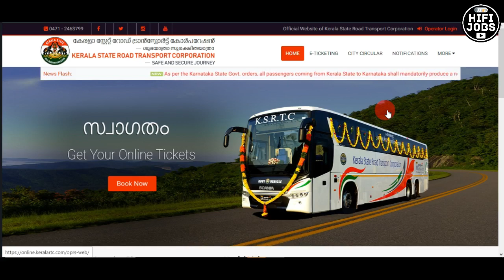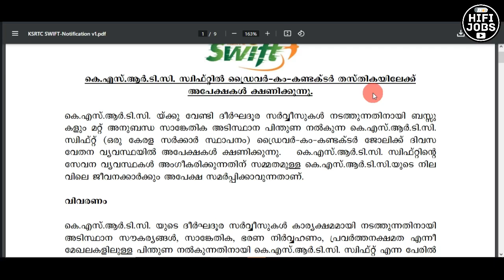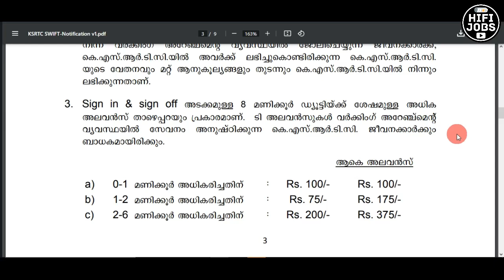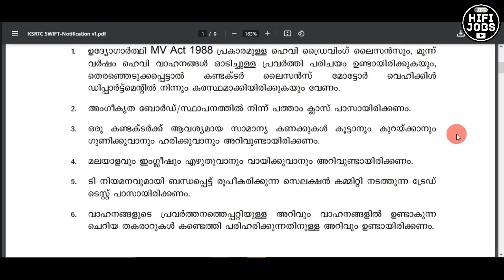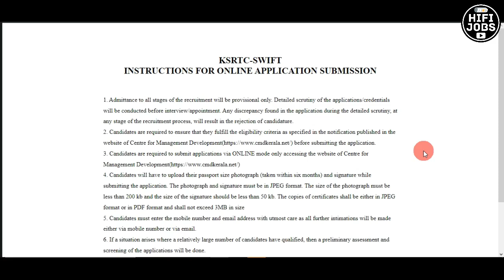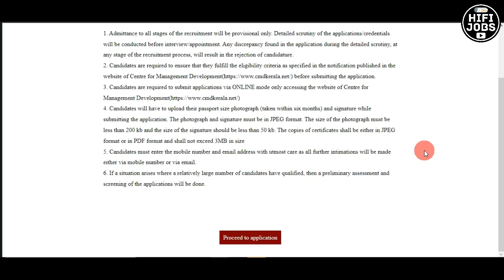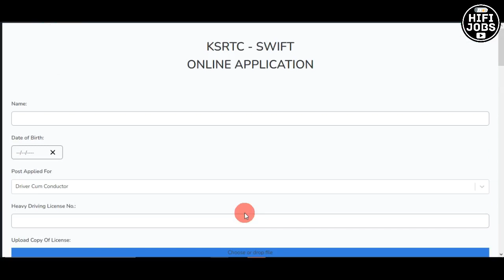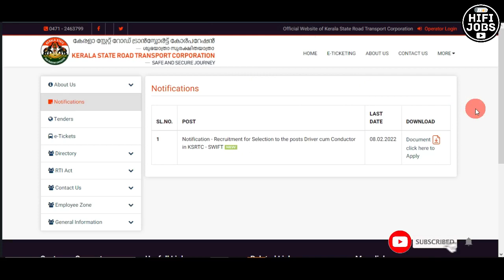KSRTC യില്‍ പുതിയ വിജ്ഞാപനം - KSRTC Recruitment 2022 - Kerala Jobs 2022 - HiFi Jobs 2022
KSRTC Recruitment 2022 - KSRTC invited online applications from qualified candidates for the recruitment of various posts across Kerala.